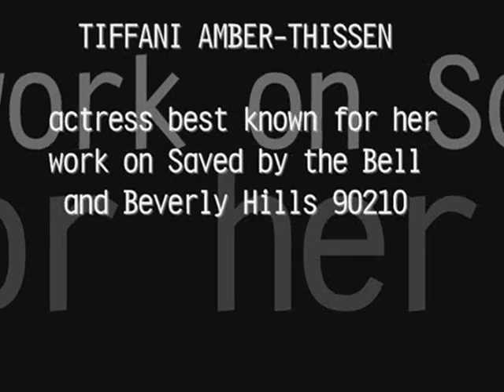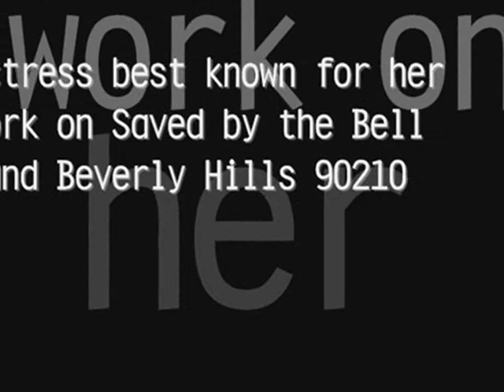FAMOUS TURKISH AMERICANS / TURKS IN AMERICA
History
The presence of Turks in the Americas dates to the 17th century. However, there is little authoritative evidence for this claim other than archives dating from the Ottoman Empire. The biggest migration from the Ottoman Empire to the new continent was driven after slavery became illegal. It is known that approximately 7,000 Turks mostly from the small Anatolian city of Elazığ worked on the Ford Motor Company assembly line in Detroit. The onset of World War I was a turning point for many Turks who had come to America. Several hundred Turks returned to Turkey and joined the Ottoman Army. Most Turks stayed in America and some Turks enlisted in the American military.

However, upon knowledge of the allied occupation of Istanbul and Greek occupation of Izmir, fights broke out between Turks and Greeks in factories and streets and about half of the Turkish community in the United States returned to Turkey to fight against the invading foreign forces in what is now known as the Turkish War for Independence.

A second exodus of Turks occurred during the Great Depression. Turkish President Mustafa Kemal Atatürk sent Turkish ships to America, offering free passage home to any Turk who would leave, so many Turks took up the offer and returned to Turkey. The second wave of migration came right after World War II when the United States accepted the Alien Registration Act. After this date, especially elite Turkish academics migrated to the United States for better educational opportunities and resources. Along with the brain drain immigrants, many working class Turks also settled in the United States. A brief history of the Turkish presence in the United States can be found at AmerikadakiTurk.

Early Turkish immigrants to the United States were predominantly from Turkey's rural community. They settled in large, industrial cities and found employment as unskilled laborers. The majority came to earn money so that they could improve their economic situation and that of their families in Turkey. After the 1950s, a well-skilled and highly educated class immigrated to the United States, the majority being medical doctors, engineers, and scientists. Today, Turkish Americans are visible in virtually every field. The majority are professionals and enjoy a upper middle class lifestyle.
Music industry
Perhaps the most successful Turkish name associated with music outside of Turkey and in the United States is Atlantic Records' founder, Ahmet Ertegün. His promotion of some of the most famous R&B and soul artists in North America and contribution to the American music industry has earned him a place in the Rock and Roll Hall of Fame together with his brother Nesuhi Ertegün. Arif Mardin is another major popular music producer and arranger in America. His clients included Aretha Franklin, the Bee Gees, Carly Simon, Roberta Flack, and Bette Midler. After briefly meeting Ahmet Ertegün at the Newport Jazz Festival, he joined Atlantic Records and served as their Vice President until his death.

[edit] Science and mathematics
Feza Gursey (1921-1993) was the J. Willard Gibbs Professor Emeritus of Physics at Yale University. He contributed major studies on the group structure of elementary particles and the symmetries of interactions. Professor Gursoy helped bridge the gap between physicists and mathematicians at Yale. He was the winner of the prestigious Oppenheimer Prize and Wigner Medal.